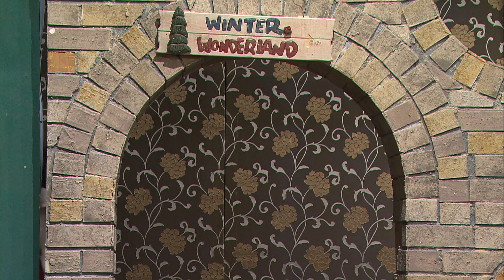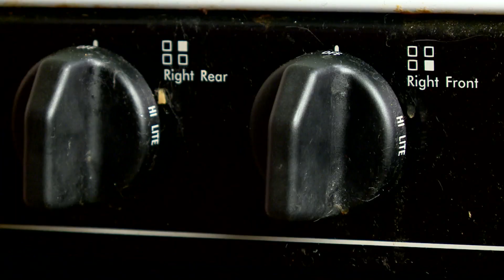Letters to Santa 2018 | Program | Tuesday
In this episode Elves begin training for the biggest night of the year and see how our four-legged friends celebrate the season! Local children tell Santa what they wish for this Christmas.